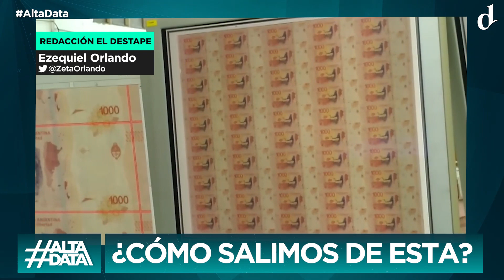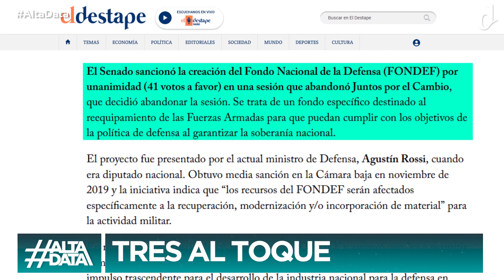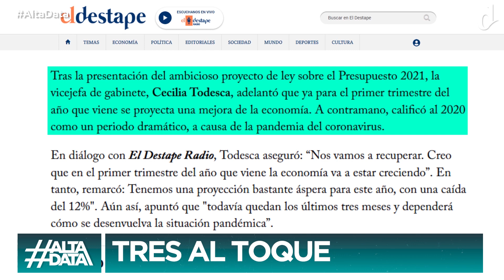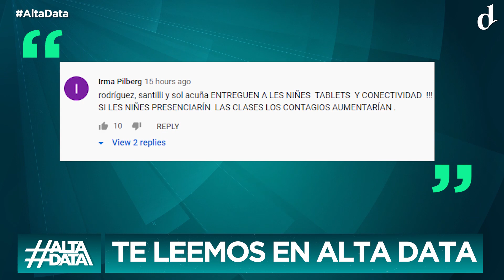Alta Data | La derecha contraataca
Noticias de Argentina: Otra declaración de Eduardo Duhalde. Comparó al presidente con De la Rúa. ¿Qué intereses representa el ex presidente? Longobardi y Ventura, periodistas del grupo Clarín, alinean sus discursos y aprietan al poder político.
Informe Oficial sobre la coparticipación: ¿Cuánta plata de más recibió la Ciudad de Buenos Aires de la presidencia de Macri durante cuatro años?
Leandro Santoro compara la economía argentina con el Jenga.
El plan del gobierno para generar reactirvación.
¿Glovo se va de Argentina? No. Todos los detalles.
El Destape Radio cumple dos años.
Información del coronavirus en Argentina: los datos oficiales de la cantidad de casos positivos, muertes y recuperados.
La Organización Mundial de la Salud y la Organización Panamericana de la Salud advierten hasta cuándo durará la pandemia. Informan que la cuarentena se está abriendo antes de tiempo en Latinoamérica.
¿Cuándo vuelven las clases?

COVID-19: CUIDATE Y CUIDÁ A OTROS. QUEDATE EN CASA Y SI SALÍS, MANTENÉ LA DISTANCIA Y TAPATE LA BOCA. SI VIVÍS EN AMBA, MUCHO MÁS. FALTA MUCHO PARA LA VACUNA. ESTO VIENE PARA LARGO.  EL BARBIJO VA POR ENCIMA DE LA NARIZ.